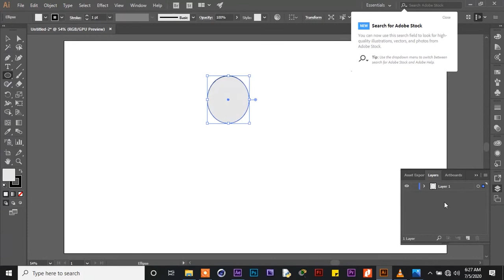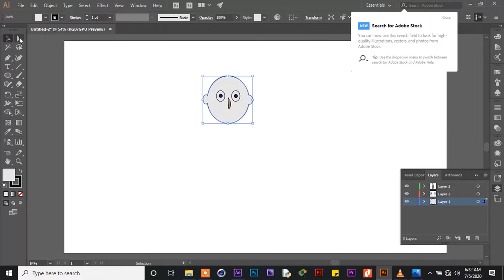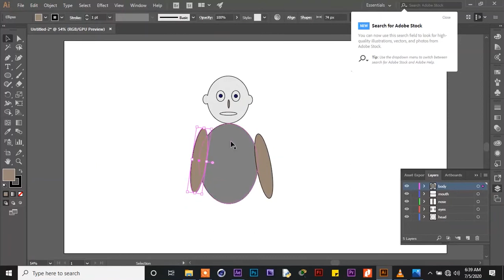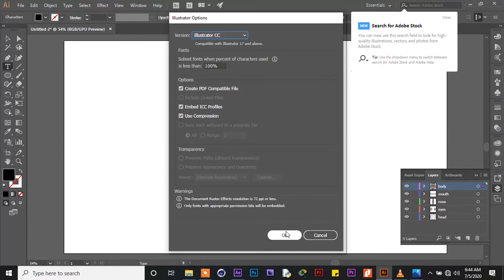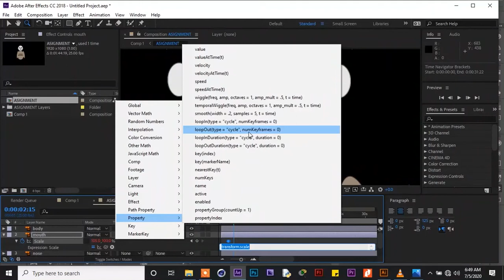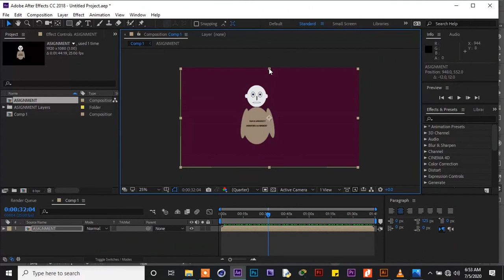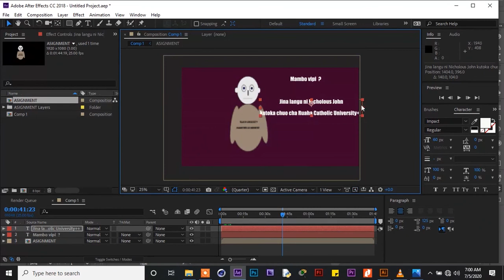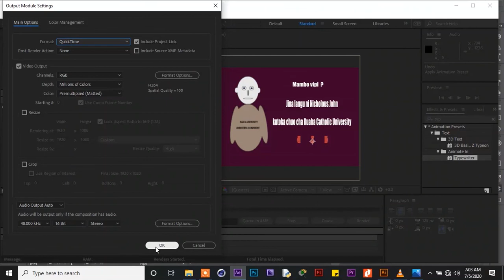sample animation design